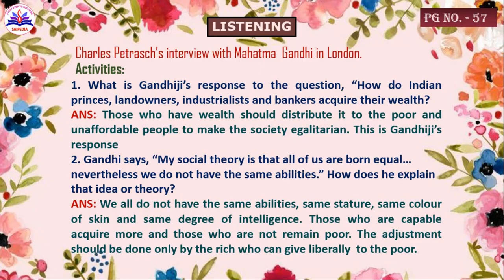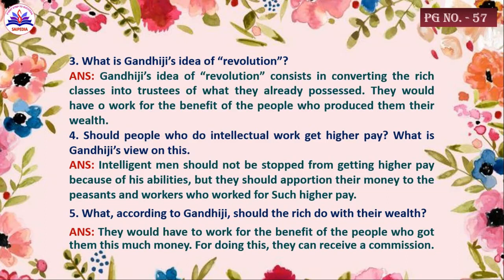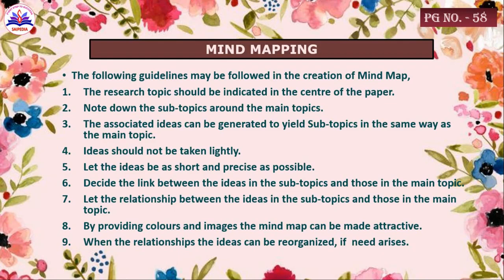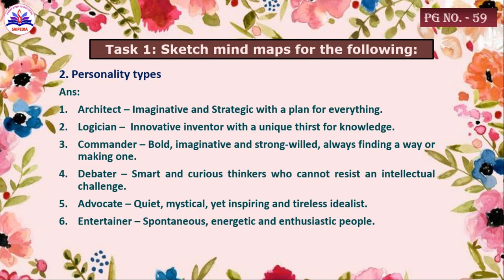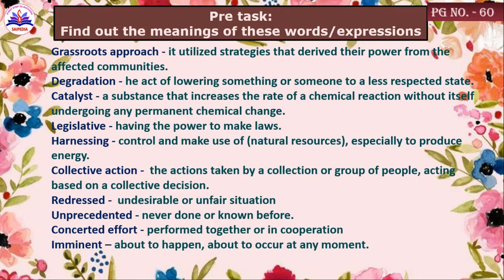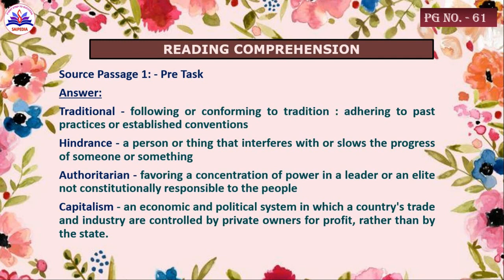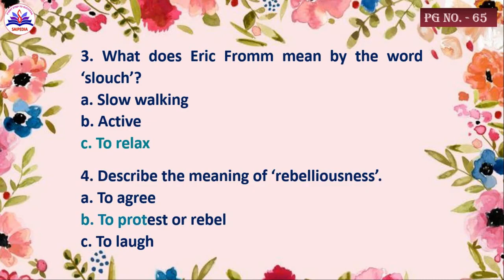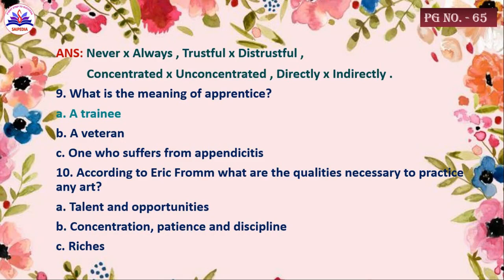PROFESSIONAL ENGLISH - SEMESTER I - UNIT III